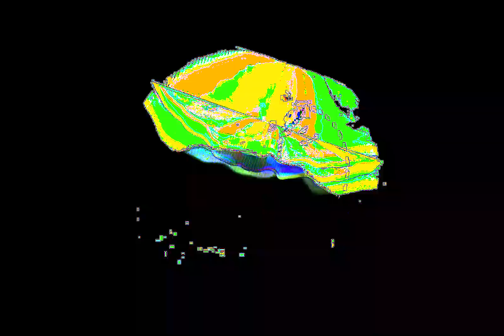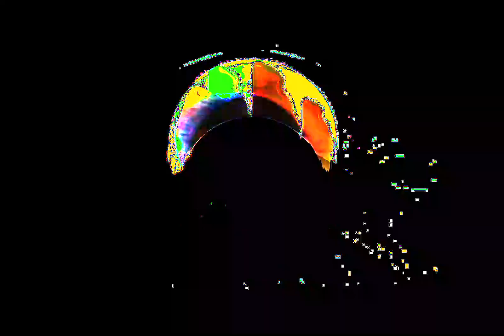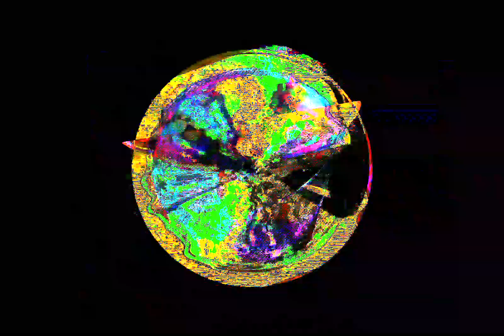DD4 - Self Isolation